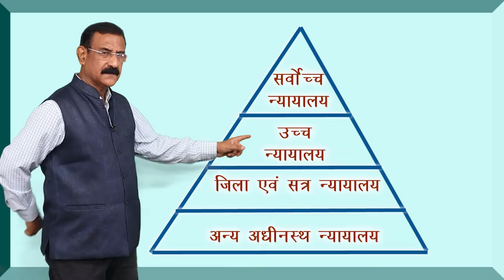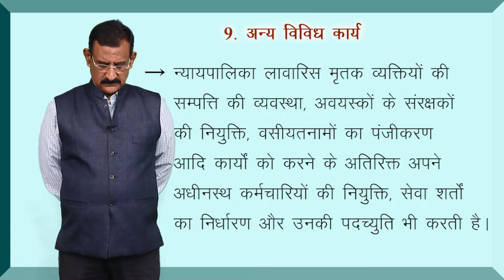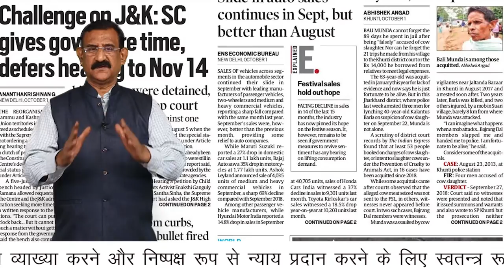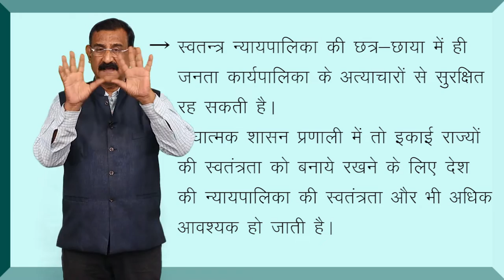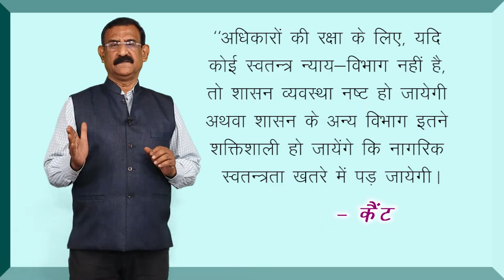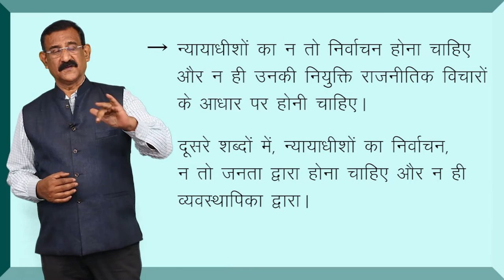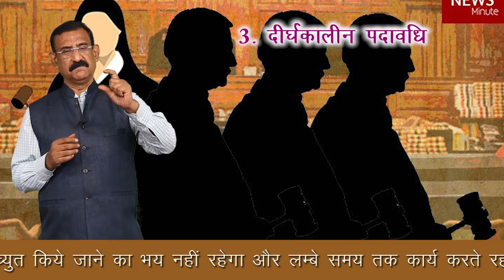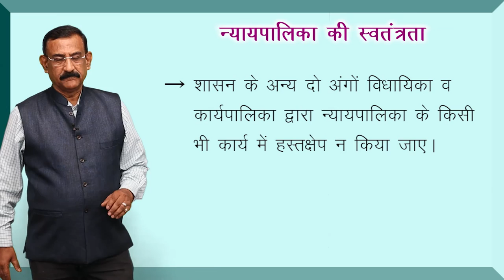CLASS 11th | POLITICAL SCIENCE | CHAPTER | JUDICIARY | न्यायपालिका